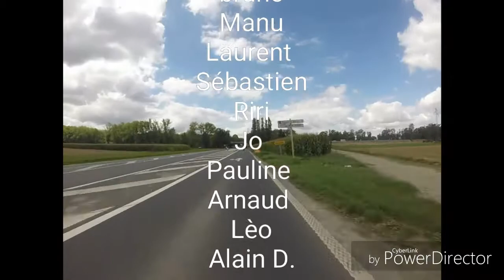Balade moto du 13 Août 2017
Balade moto

Motard de l'oise
Amicale moto de Bury